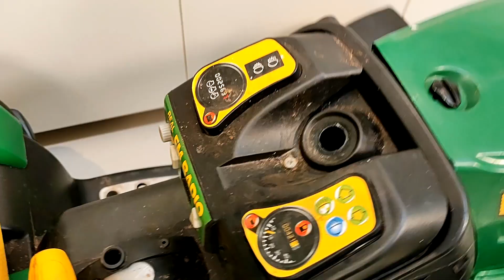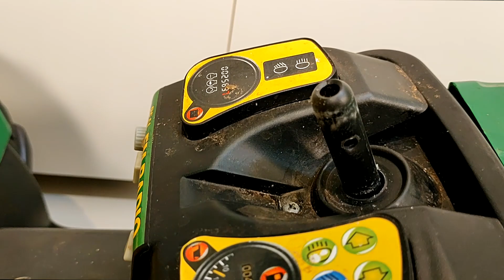TROCANDO AS RODAS DO TRATOR ELÉTRICO INFANTIL 12 VOLTS JOHN DEERE!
Kabonga mostra o passo a passo de como trocar as rodas do trator elétrico infantil, as pilhas do rádio e consertar o escapamento que soltou.